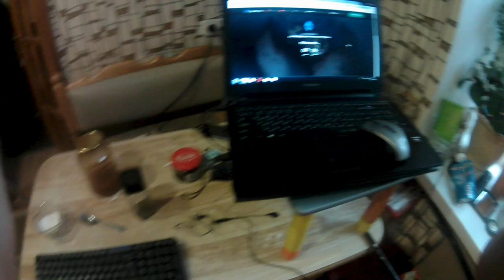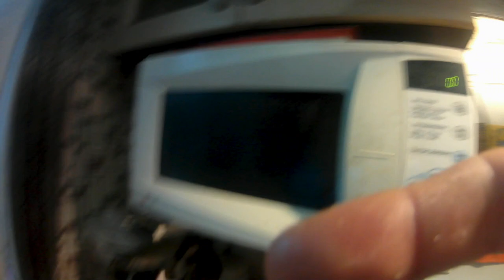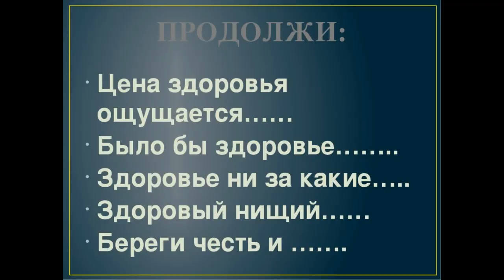✅НОВАЯ ЖИЗНЬ .Реабилитация – дело долгое .Сидеть нельзя ВООБЩЕ.ЧАСТЬ вторая .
✔️НОВАЯ ЖИЗНЬ ПОСЛЕ ОПЕРАЦИИ НА ПОЗВОНОЧНИК 3 часть .Вспоминаю что было.Сидеть нельзя 3 месяца

Опасения можно понять: реабилитация – дело долгое,
После проведения хирургического вмешательства дальнейшее восстановление зависит лишь от самого пациента. Если он хочет в скором времени полностью выздороветь, то ему придется приложить усилия и проявить силу воли. В том случае, если он будет выполнять назначения врача нерегулярно и без усердия, то он может столкнуться с неприятными последствиями, из-за которых высока вероятность вновь попасть под скальпель хирурга.

Основными задачами реабилитации являются:
1.первоначально – снижение, а после – полное устранение всех болевых ощущений;
разработка поврежденных суставов;
2.возобновление двигательной активности и налаживание ее регулярности;
укрепление мышц;
3.восстановление чувствительности и подвижности всех конечностей;
4.стабилизация поступления всех необходимых веществ в организм и, в частности, к пораженной области;
5.предотвращение рецидива.
         🚷Периоды реабилитации
Весь период реабилитации можно разделить на несколько этапов:

👍Ранний, который продолжается от 7 до 14 дней после проведения операции. В это время пациент находится или в медицинском учреждении на стационаре, или просто под наблюдением лечащего врача. Человек в этот период должен соблюдать максимальный покой, чтобы восстановить силы и обездвижить место удаленной грыжи.
👍Поздний период начинается с третьей недели после операции и продолжается до двух месяцев. В это время необходимо направить силы на восстановление организма: например, выполнять специальные упражнения и ходить на реабилитационные процедуры.
👍Отсроченный, или регулярный период. Он начинается с третьего месяца и продолжается до конца жизни пациента. Строгих показаний для этого времени нет: самое главное – это теперь впредь никогда не перенапрягать организм, не переносить слишком тяжелых предметов и регулярно заниматься физическими упражнениями, которые будут положительно влиять на опорно-двигательную систему.